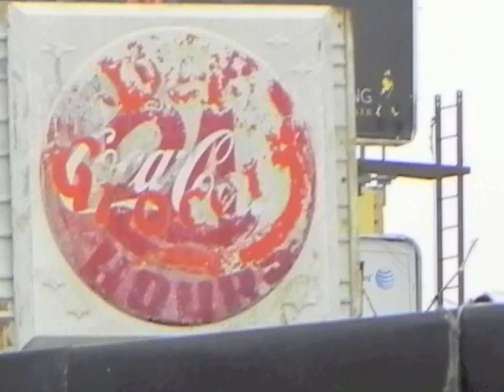There's Not Enough Beer in Brooklyn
Music video featuring street art in Bushwick, Brooklyn, NY.
Co-written with Mike Leuis

Well the city sidewalk's hard I know
Cause I slept on it last night
Don't pity me - I had company
A bottle she was doing me right

Now the bottle's empty, the sun is up
Time to be heading home
I'm alive I somehow survived
Another night of being alone

(chorus)
Well I've been hitting it hard at all the dive bars
And the rooftop parties too
But there's not enough beer in Brooklyn
To drown my thoughts of you

To say that you were sweet would be
An understatement vast
Honey lips and fingertips
Forever entombed in the past

In the stifling city you were like
A fragrant country lane
But in your eyes I surmised
A whole damn world of pain